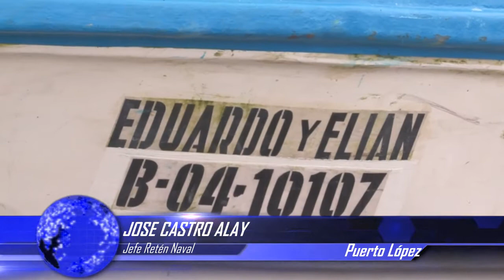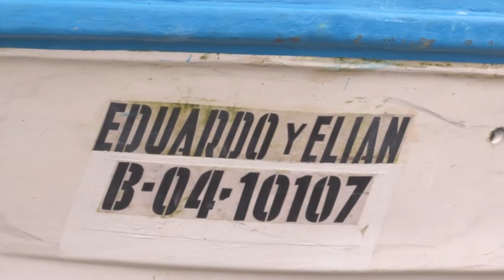ROBOS DE EMBARCACIONES DESPLIEGA INTENSO OPERATIVO VARIAS PERSONAS SON LAS AFECTADAS